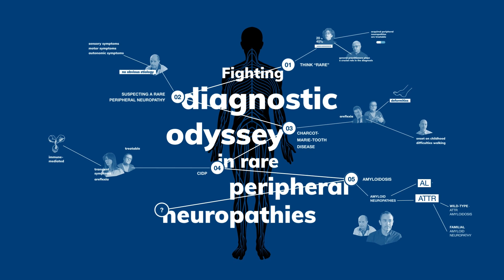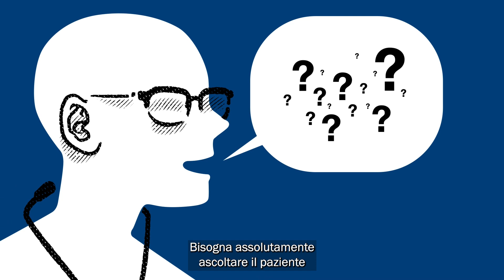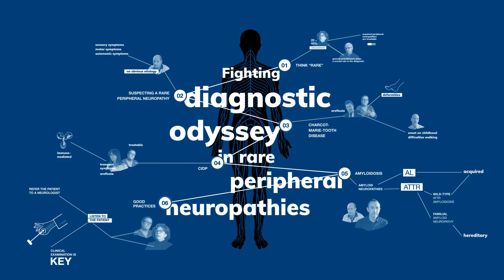Good Practices (con sottotitoli in italiano)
In quest'ultima parte, gli esperti e i pazienti concludono questi video sottolineando la necessità di ascoltare sempre il paziente e di porre le domande giuste per ridurre la probabilità di una diagnosi sbagliata.

- Dr. Teresinha EVANGELISTA, Francia (Clinico)
- Filippo GENOVESE, Italia (Testimonianza del paziente)
- Jean-Philippe PLANÇON, Francia (Testimonianza del paziente)
- Dr. Tanya STOJKOVIC, Francia (Clinico)